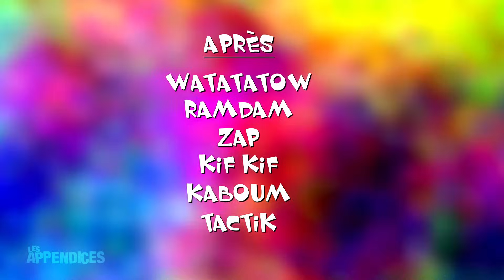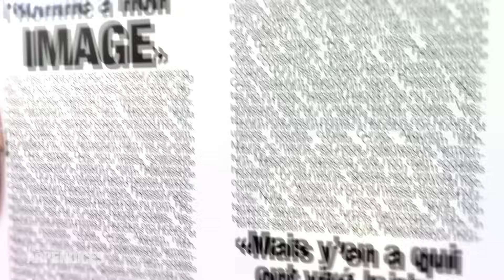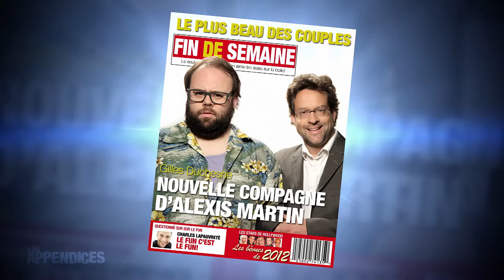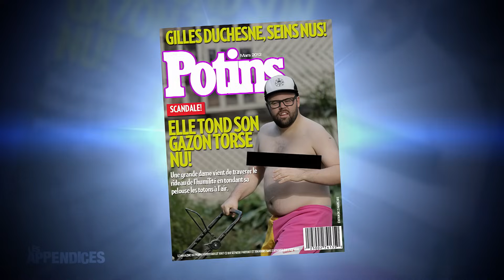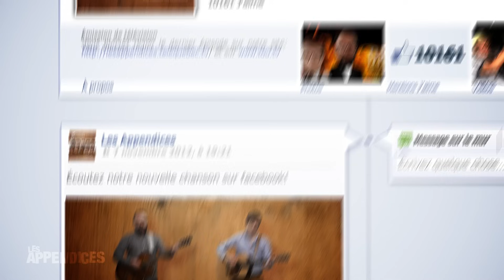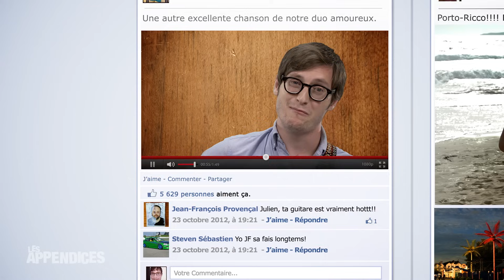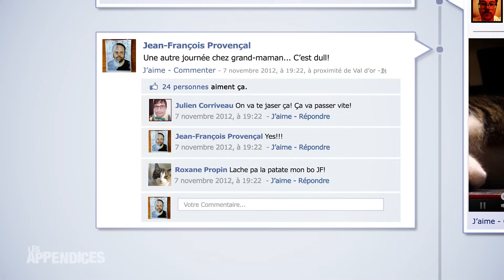Les Appendices - s05e09 - Alexis Martin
Synopsis: Alexis Martin interprète avec brio un personnage d'intervenant social dans Zoumbadouwowpifpif. Également au menu : une adaptation cinématographique du jeu "Qui est-ce ?", les conseils de Mémé Zinzin, une aventure sans queue ni tête des agents secrets et une multitude d'autres folies.